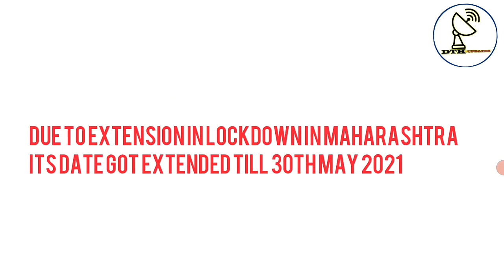Zee Tv To Revamp On 30 May 2021 | New Look, New Six Shows | Channel Updates 2021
Topics: Zee Tv To Revamp On 30 May 2021 | New Look, New 6 Six Shows | Channel Updates 2021
About Me:
About This Video:
In this video, I have discussed about Zee Tv revamp update. Zee tv will be revamped on 30th May 2021. Earlier its date was fixed on 15th May. But now due to extension in lockdown in Maharashtra, it is come to know that its revamp date also extended till 30th May 2021. Six new shows will be started the revamp of Zee tv. Kum Kum Bhagya slot will also get changed to 6:30pm.

Disney going to shut down 18 channels in Southeast Asia and Hong Kong w.e.f 1st Oct 2021

Regards,
DTH UPDATES